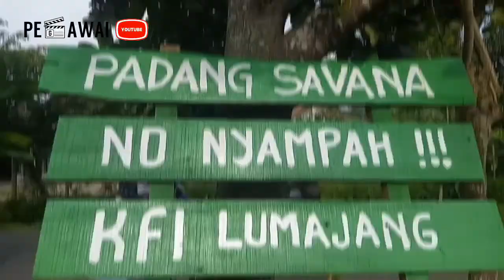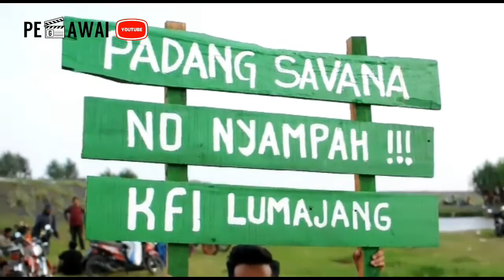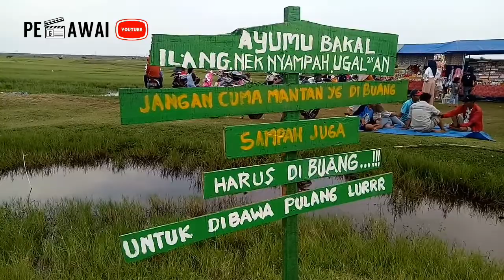Padang Savana Lumajang Sempat VIRAL Di Sosmed...!!! Begini Kondisinya Kini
Sempat viral di sosmed karena virus feeling good, kini padang savana lumajang ramai di kunjungi warga. Dan beginilah kondisinya kini.